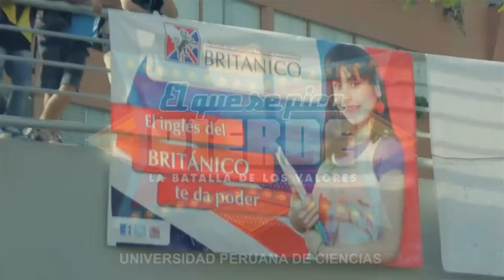Tour Universidades Carlos Galdós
"El que se pica, pierde" año 2013